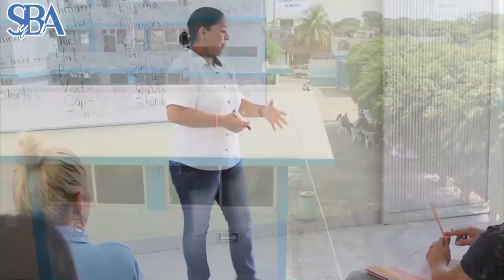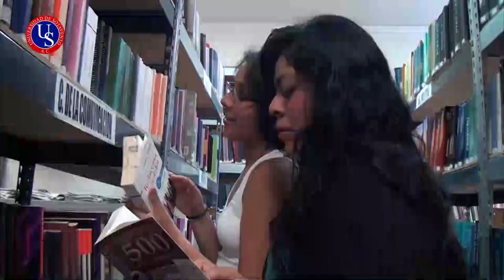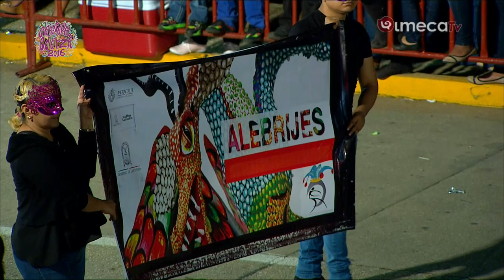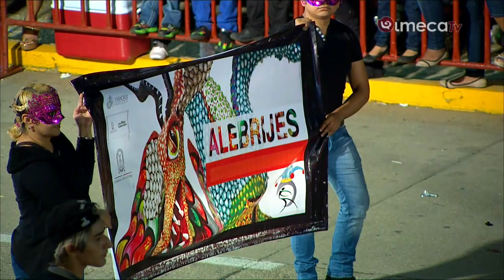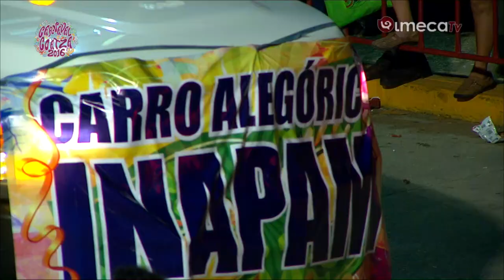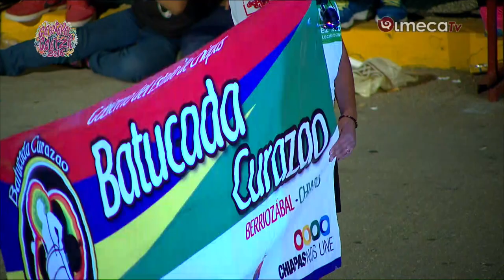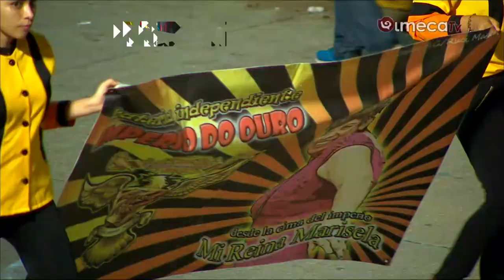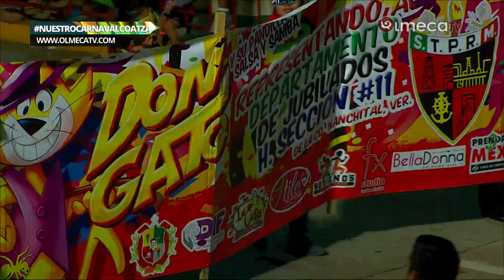CARNAVAL PASEO DOMINGO PARTE 2